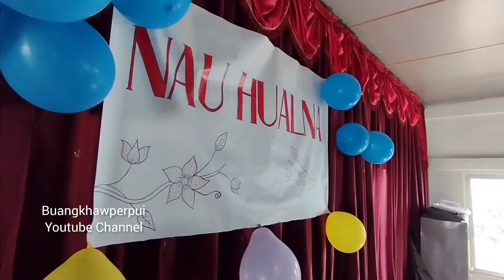Nauhual na, Npss Maubuang